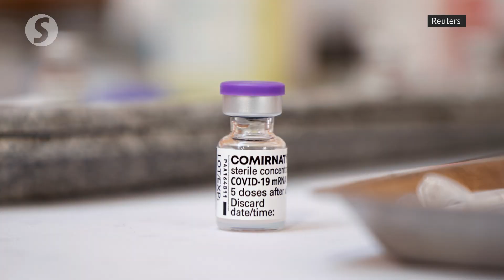Khairy: No sharing of Covid-19 vaccine recipients' personal data with supplier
Science, Technology and Innovation Minister Khairy Jamaluddin said the personal data of recipients who register to receive vaccine jabs under the National COVID-19 Immunisation Programme (PICK) will not be revealed to the vaccine manufacturer concerned.

He added that data may be shared with the pharmaceutical company involved if the information is related to an Adverse Event Following Immunisation (AEFI).

Khairy said this during a Zoom session organised by a group of doctors and health personnel on Twitter (MedTweetMY) on Sunday (Feb 28).